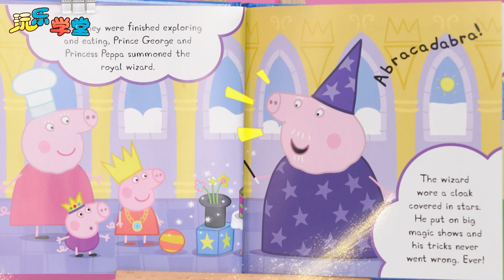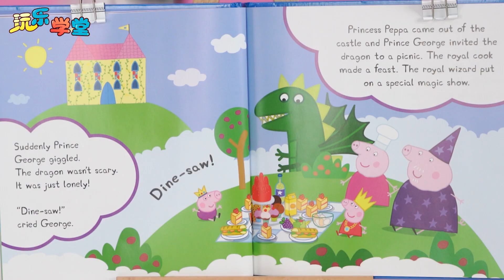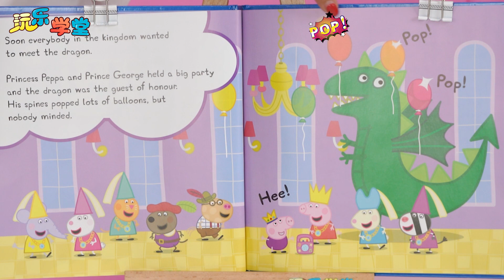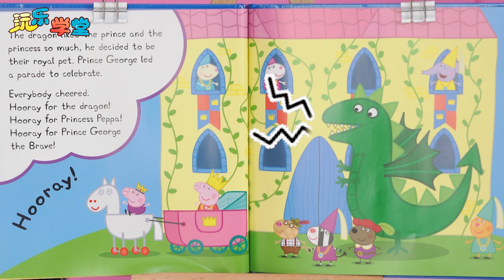喬治變成勇敢的王子和恐龍打鬥！到底誰贏了呢？益智過家家書籍